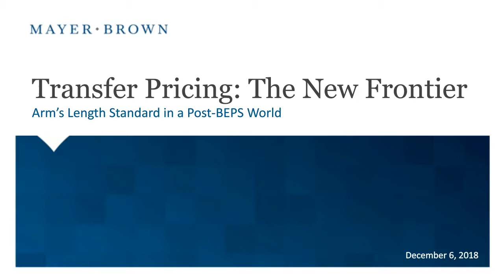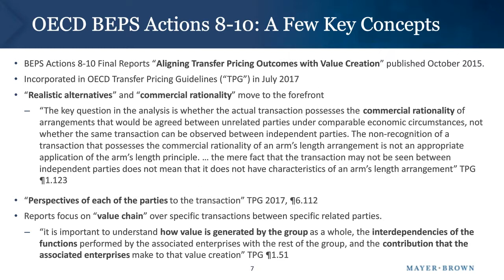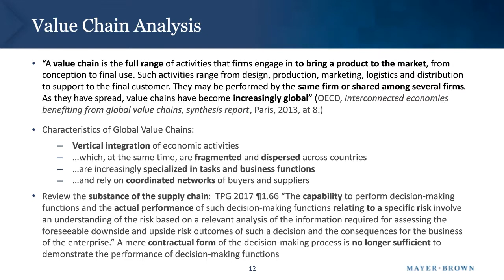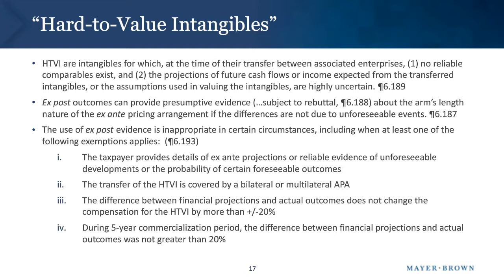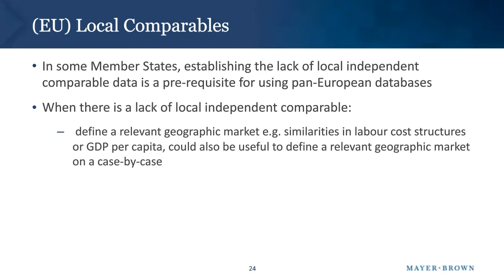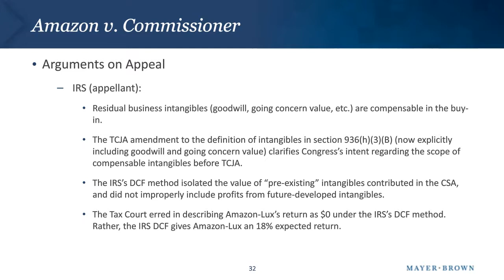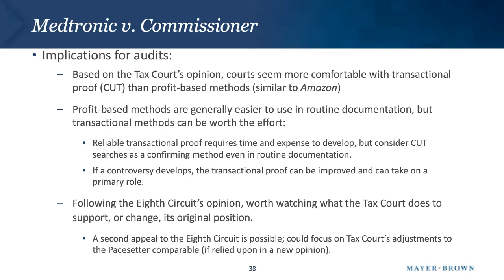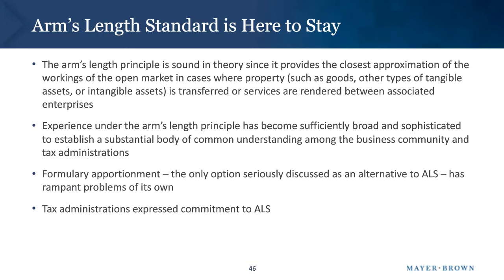The Arm’s Length Standard in a Post-BEPS World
Please join us for the second program in our Transfer Pricing: The New Frontier webinar series.

Since the inception of the work on BEPS Actions 8-10, the transfer pricing community has been concerned about the fate of the arm’s length standard (“ALS”). Experts questioned whether the proposed new framework was consistent with the ALS, pondered its “uncertain future” and wondered if we were entering “the beginning of the end” of the ALS. The list of concerns included a significant increase in complexity in applying the standard, inconsistency in approaches taken by different tax administrations, lack of comparables and the seeming ability of tax administrations to re-characterize transactions at will. Many concerns remain after the release of the final reports. This panel will review the perceived weaknesses of the ALS that BEPS Actions 8-10 were designed to address and the guidance provided therein. The panel will also discuss case law on the subject and offer its perspective on how to apply the ALS in the world of increasingly complex global value chains.